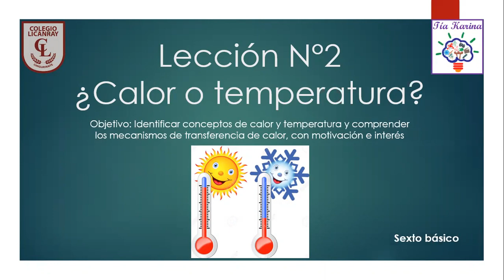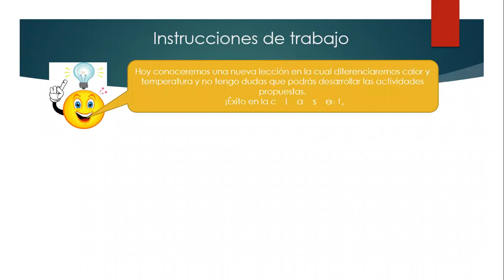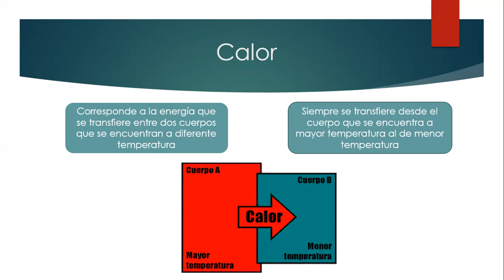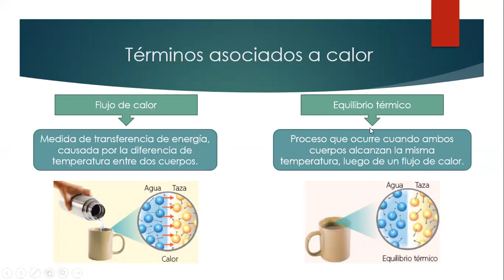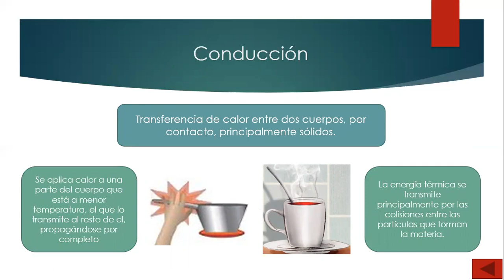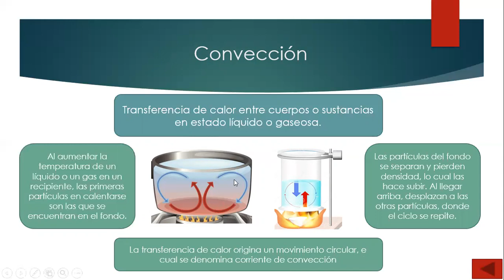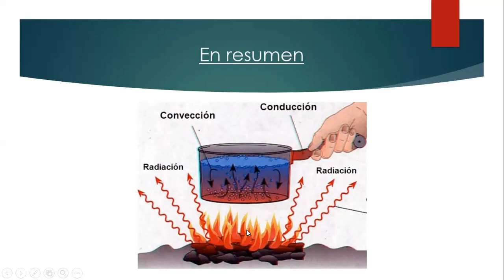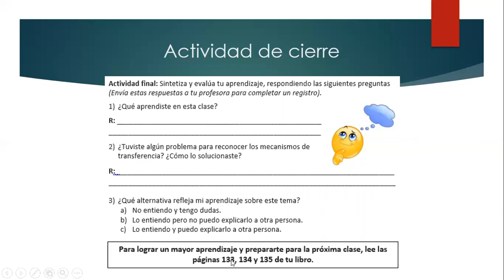Lección N°2, calor y temperatura, 6° ciencias naturales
En este video daremos inicio a la segunda lección de la unidad N°2: ¿Calor o temperatura?, en la cual identificaremos los conceptos y mecanismos de transferencia de calor, para el desarrollo de actividades.